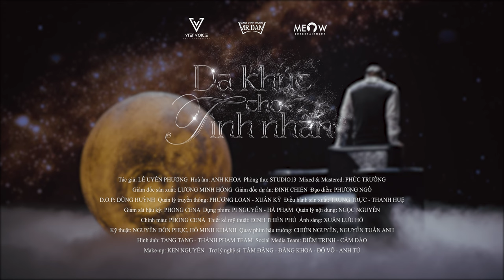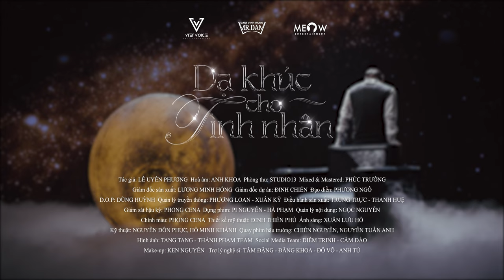[1 HOUR] Dạ Khúc Cho Tình Nhân | Acoustic Version | Đàm Vĩnh Hưng